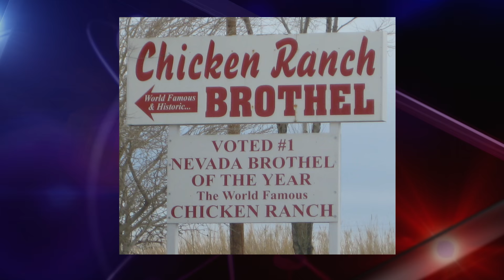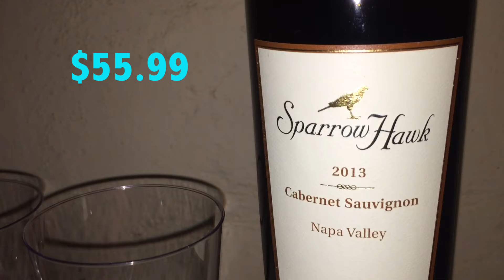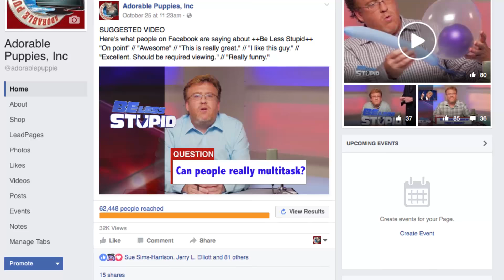Be Less Stupid: Episode #20 - How Your Subconscious Controls Your Decision Making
Why does your brain trick you into liking the $5 dollar jug of wine vs the $100 bottle?